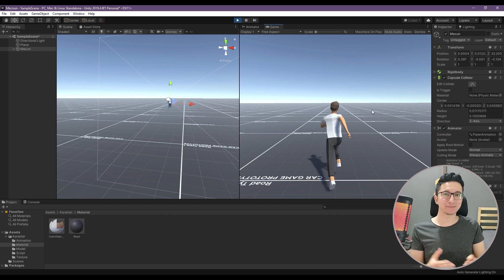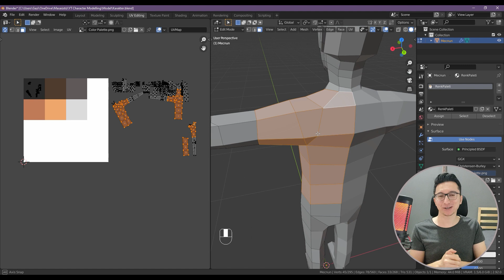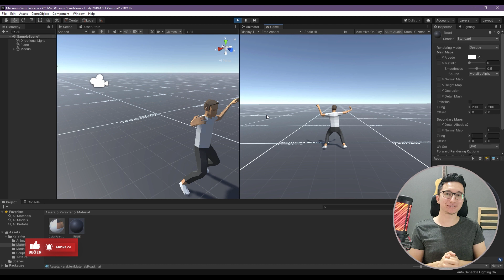Yeni Projeye Başlıyoruz | Blender 2.9 Karakter Modelleme ve Animasyon | Unity Kontrolleri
Blender ile karakter modelleme ve animasyon + Unity kontrolleri serisi ile
uzun bir aradan sonra tekrar karşınızdayım.

Bu seride sizlerle birlikte baştan sona low poly bir karakteri modelleyeceğiz, mixamo ile animasyonları yapacağız ve Unity'ye aktararak kullanılabilir hale getireceğiz.

Güzel haber çekimleri çoktan bitirdim. Fakat videoların editleri bitmiş değil. Editlerini tamamladıkça birer, ikişer gün arayla videoları art arda atacağım. Serinin ortalama 15 video sürmesini bekliyorum. Son videonun ne zaman gelebileceğini bu şekilde tahmin edebilirsiniz.

Umarım sizler için eğlenceli bir seri olur.
İyi seyirler.